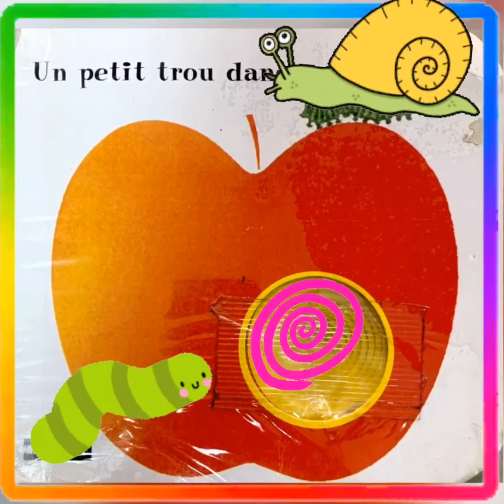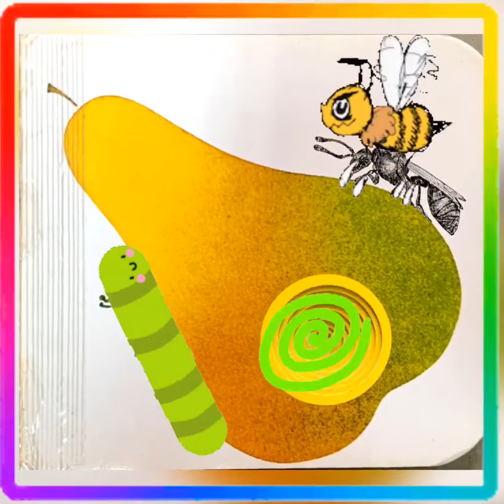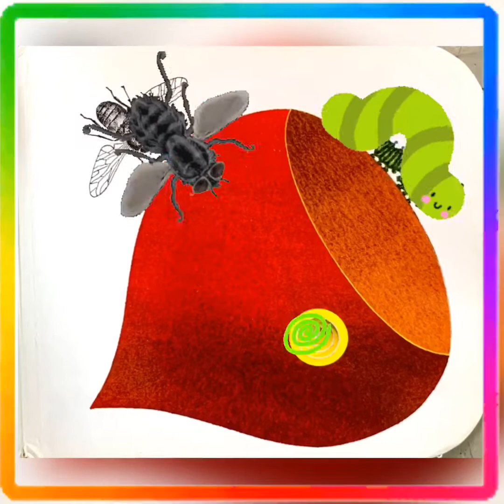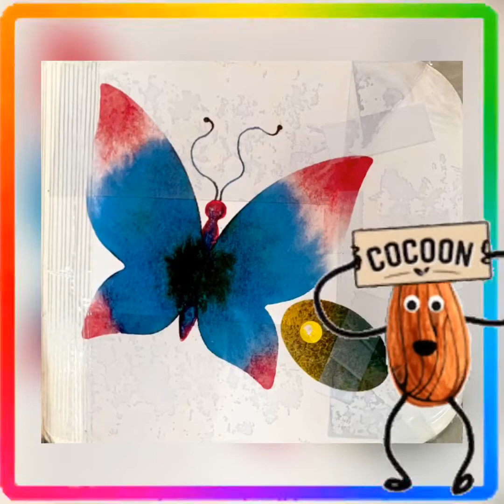Un petit trou dans une pomme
Album maternelle